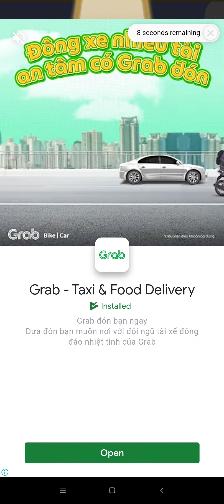A Universe of Gaming: Dive In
Welcome to the John Mutunga channel! This is your go-to destination for a diverse range of engaging content, covering various aspects of life and beyond. Whether you're interested in personal development, travel, technology, or just enjoying a good dose of entertainment, we've got something for everyone.

On this channel, you can expect:

Personal growth and self-improvement advice to help you become the best version of yourself.
Fascinating travel vlogs that will take you on virtual journeys to breathtaking destinations.
Insights into the latest technology trends, gadgets, and innovations.
Entertaining content that includes vlogs, challenges, and much more.
Join me on this dynamic journey of learning, exploration, and entertainment. Let's embark on this exciting adventure together right here on the John Mutunga channel